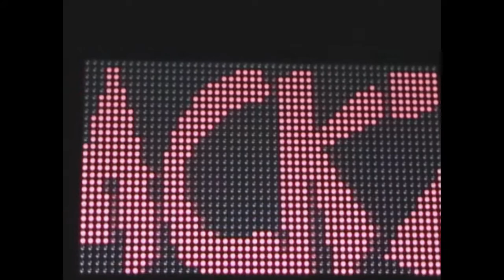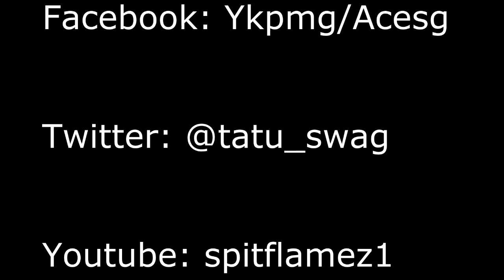KINGPIN FLAMEZ & DUCE- OTIS FLOW